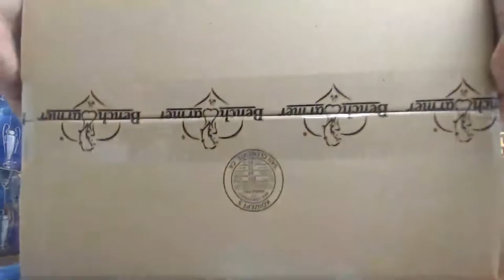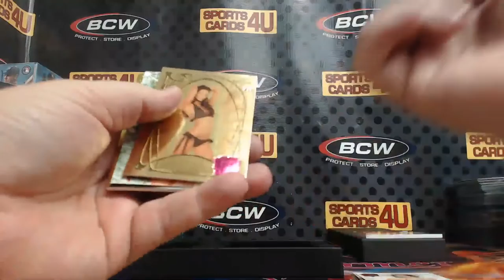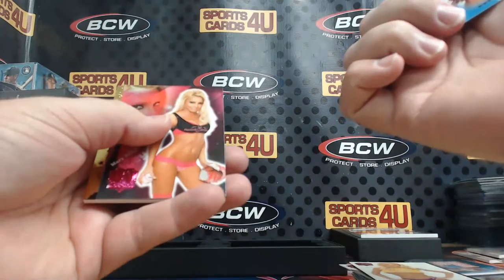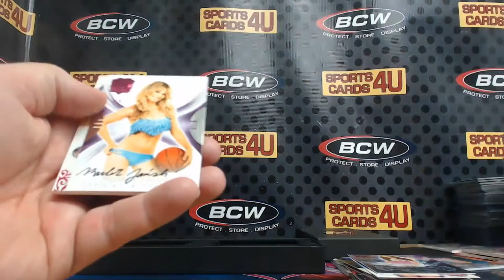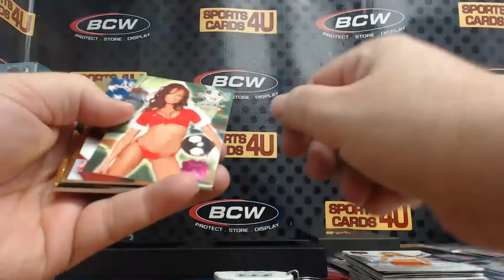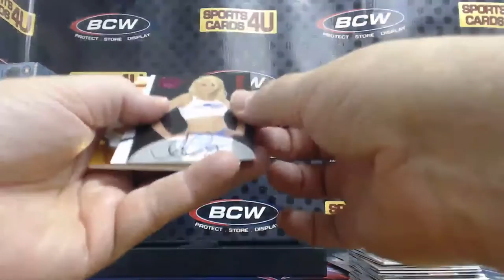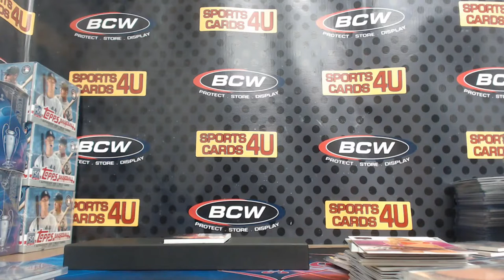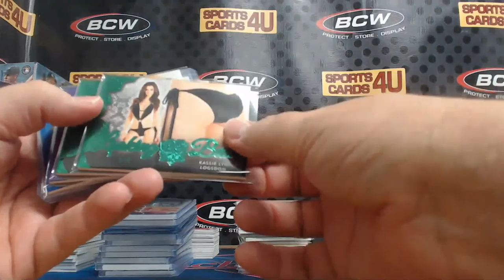2019 Benchwarmer 25 Years 16Box Master Case Model Break #17 (2-27-19)